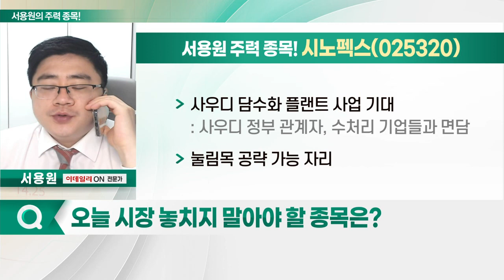이루온, 시노펙스, 에스와이, 대원미디어_서용원의 주력 종목 (20221124)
1. 이루온(065440)
2. 시노펙스(025320)
3. 에스와이(109610)
4. 대원미디어(048910)

이루온(065440)
- 이동통신 솔루션 및 부가서비스 전문 기업
- NFC용 무선통신 유심칩 제작
- 11월 말 애플페이 출시 기대감↑
- 애플, 현대카드와 '애플페이' 상용화 계약
- 현대카드, 애플페이 출시 위해 금감원 심사 진행
- 일목균형 구름대 돌파 패턴

- 나노 기술 소재 부품 전문 기업
- FPCB 사업 및 멤브레인 필터 사업 영위
- 여과 기술 세계 최고 수준
- 반도체 정제용 필터, 수소연료전지 소재 등 제작
- 사우디 담수화 플랜트 사업 기대
- 눌림목 공략 가능 자리